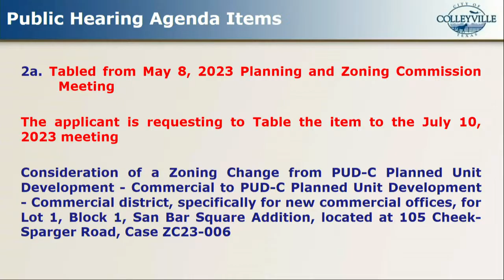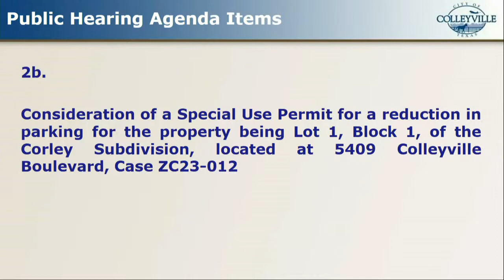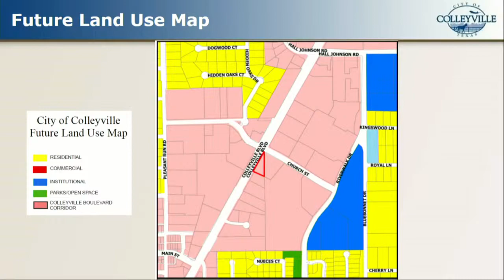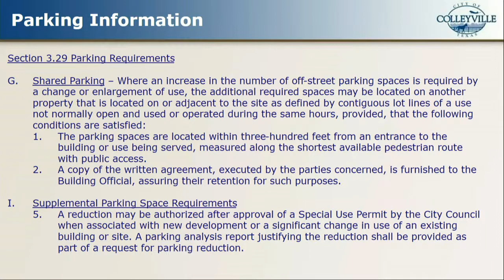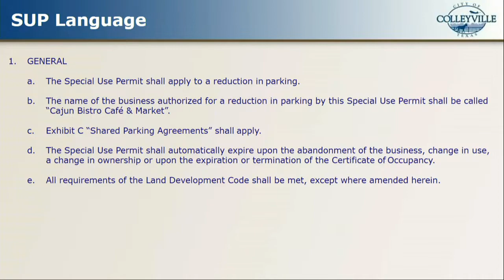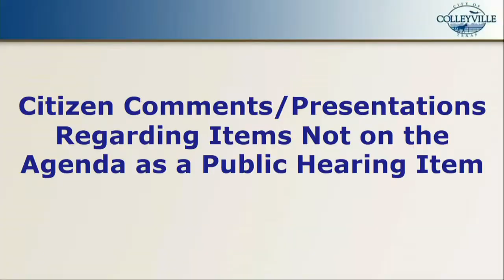Planning and Zoning Regular Meeting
Watch Live: City of Colleyville's City Council Meeting Meeting. Please note that committee members and staff will not be able to answer questions during the broadcast, but staff will follow up on questions submitted after the meeting.
You can also go to our following lives streams and watch.